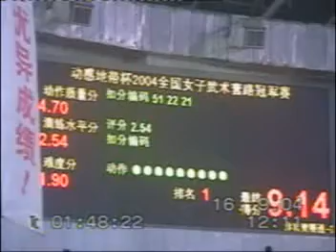Shaanxi - F.Changquan (2004 China Nationals)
A member of the Shaanxi Wushu Team competing in Women's Changquan (Long Fist) at the 2004 China Nationals held in Zhuhai, Guangdong, China.